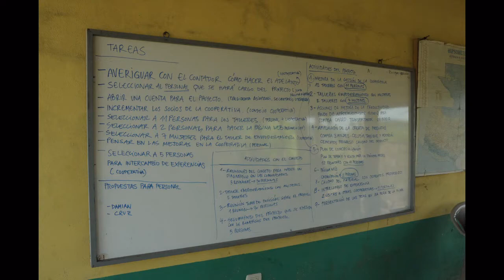“B ́ELJUJ Q ́ANIL” Fortalecemento dos procesos da cooperativa Decembro 2014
O proxecto “B ́ELJUJ Q ́ANIL” de fortalecemento dos procesos de desenvolvemento autónomo con especial incidencia na equidade de xénero de 16 comunidades do Departamento de Retalhuleu, Guatemala; está financiado polo Fondo Galego de cooperación e solidaridade.